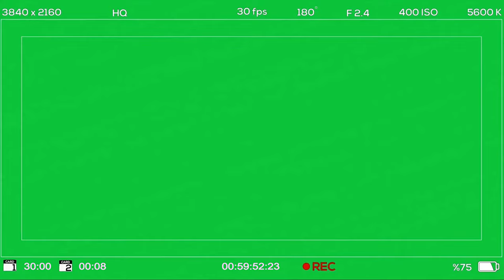No Copyright | DIGITAL VIEWFINDER GREEN SCREEN with RECORD SIGN and active battery